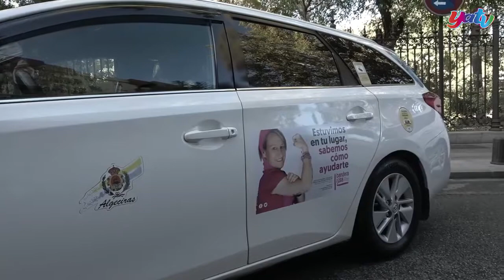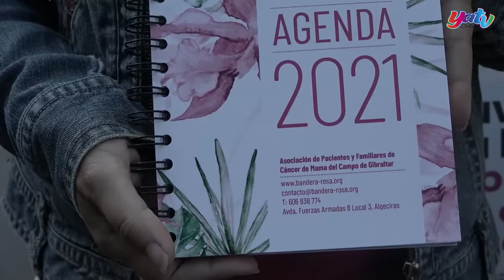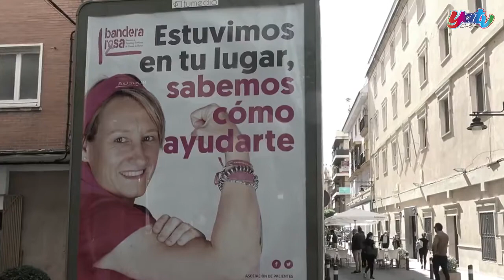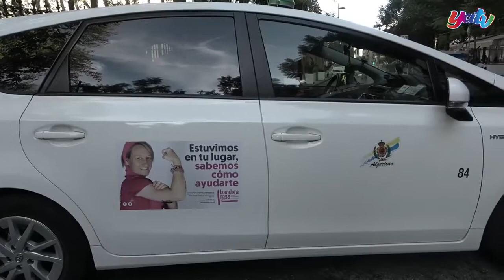Radio Taxi y Bandera Rosa se unen por el cáncer de mama